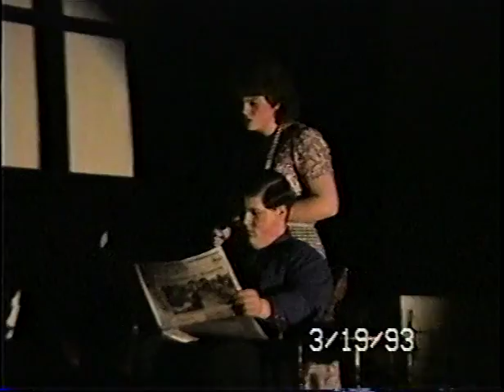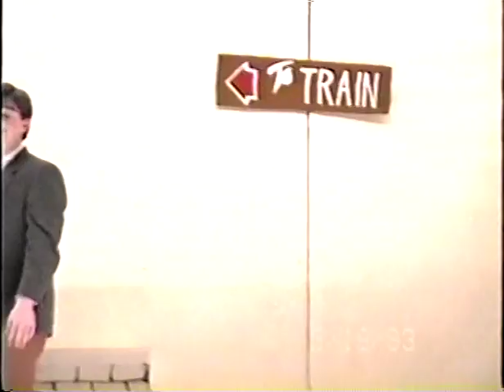Havana High School Spring Musical - Bye Bye Birdie - 3/19/1993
Source: DVD016-BYE_BYE_BIRDIE_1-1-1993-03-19-HHS Musical - Bye Bye Birdie.mp4